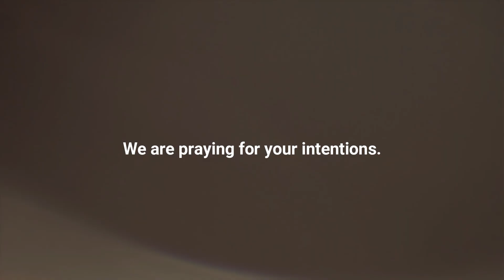Cathedral of St Mary Major and the tomb of St Eulalia in Lisbon, Portugal.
Marian Pilgrimage with Fr. Ferdie, at the Cathedral of St Mary Major and the tomb of St Eulalia in Lisbon, Portugal.

We are praying for your intentions.

For your Mission Support:

Yobel and Friends Foundation, Inc
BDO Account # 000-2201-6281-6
E. Rodriguez Ave Branch, QC

GCASH MAYA
Sr. Mary John Racines